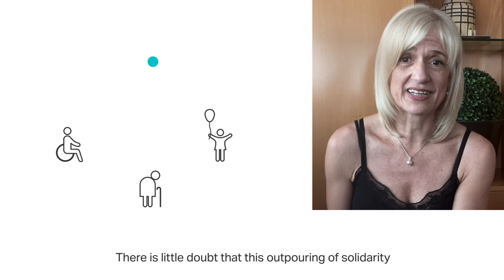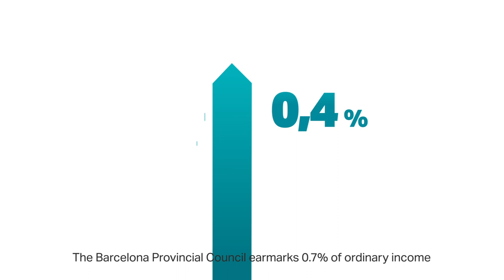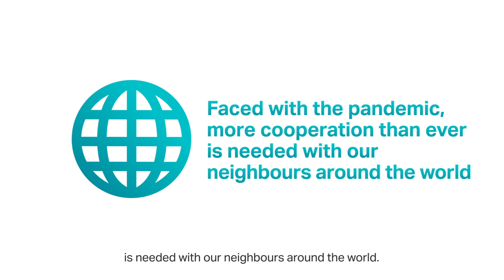Davant la pandèmia, més cooperació que mai amb els nostres veïns i veïnes del món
La crisi sanitària que estem vivint ens ha abocat com a societat a una realitat desconeguda i a haver d’afrontar nous reptes. No hi ha dubte que ens trobem immersos una situació molt difícil i incerta i, tot i així, presenciem, diàriament, expressions admirables de solidaritat a les nostres ciutats i barris.

La ciutadania s’està bolcant en la cura del veïnatge, dels més vulnerables, de la gent gran i dels més petits...  És un fet que aquest esclat de solidaritat ens ajuda a mantenir l’esperit positiu.

Com a ciutadans globals que som, en un món interconnectat i interdependent, allò que passa a cada racó del món té un impacte molt concret a casa nostra. Ho hem experimentat clarament durant els darrers mesos i és una de les lliçons que hem après d’aquesta pandèmia.

Per això, els nostres veïns i veïnes no són només aquells amb qui compartim escala o carrer. Són els veïns  i veïnes del món.